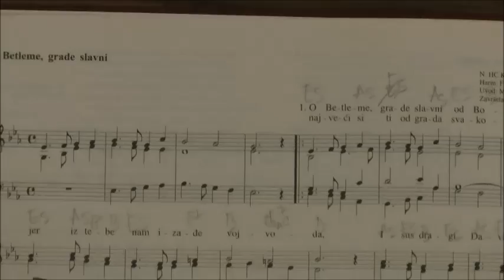KONCERT ŽUPSKOG ZBORA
Korenica-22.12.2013. U župnoj crkvi sv. Jurja u Korenici održan je božićni koncert župnog pjevačkog zbora pod ravnanjem učiteljice Danijele Mazarekić. Nastup  zbora, koji je otpjevao 14 božićnih pjesma, oduševio je prilično ispunjenu župnu crkvu. Uvod u pjesme s pažljivo odabranim tekstovima čitali su Anto Božić, dipl. teolog i Magdalena Grgurić. Osjetio se duh onog pravog Božića. U poplavi svega što se stavlja pod naziv "božićne večeri" ili "božićne priredbe", a ponajmanje ima upravo Božića, ovaj koncert je bio prava duhovna priprava za veliki događaj koji je obilježio cijelu ljudsku povijest - Isusovo rođenje.
Nazočne je posebno oduševila solo izvedba pjesme "Hallelujah" koju su naizmjenično otpjevale Jagoda Jurić i Anđela Aračić . Prekrasni glasovi ovih učenica osmog razreda škole "Dr. Franje Tuđmana" u Korenici posebno su dirnuli srca svih nazočnih, tako da je župnik vlč. Stjepan Zeba zamolio da na kraju koncerta još jedanput otpjevaju istu pjesmu. Dugotrajan pljesak nagrada je cijelom pjevačkom zboru i voditeljici zbora Danijeli Mazarekić na trudu u vježbanju i odricanju od svojeg slobodnog vremena kako bi podarili stanovnicima Korenice predivnu predbožićnu večer punu duhovnog ugođaja. Hvala im na tome! Trud se uistinu isplatio!